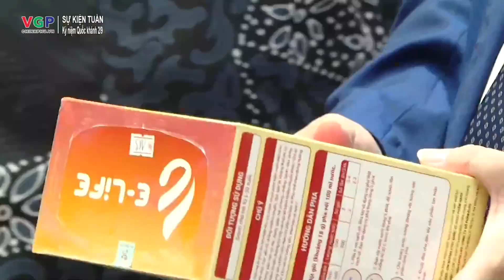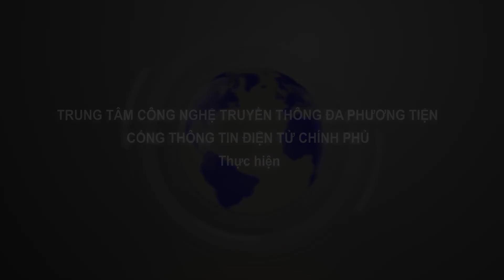Quốc khánh 2/9: Sự vươn lên mạnh mẽ của một dân tộc để khẳng định vị thế trên trường quốc tế